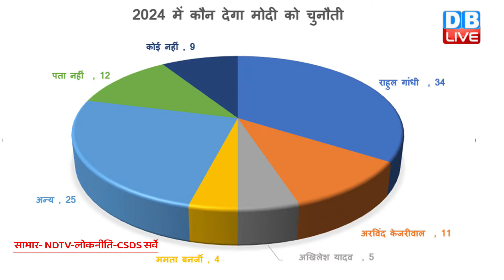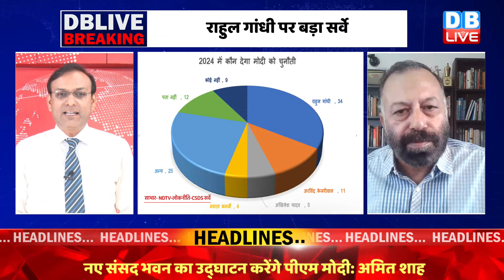2024 में Rahul Gandhi देंगे PM Modi को सीधी टक्कर | survey | Loksabha Election | India News